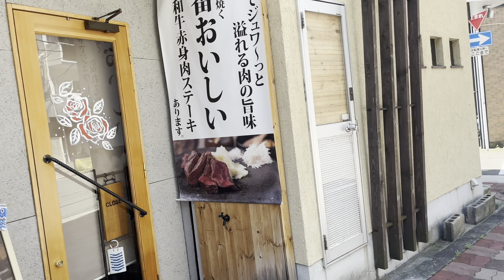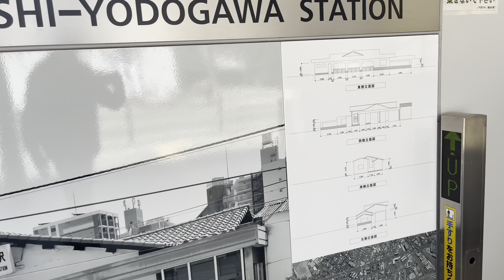JR淀川駅は新大阪駅の隣り駅 徒歩でも行ける距離なのにインバウンドは無縁の関西の玄関口